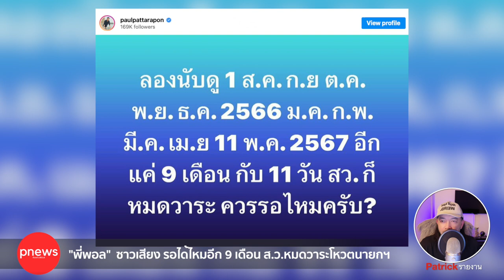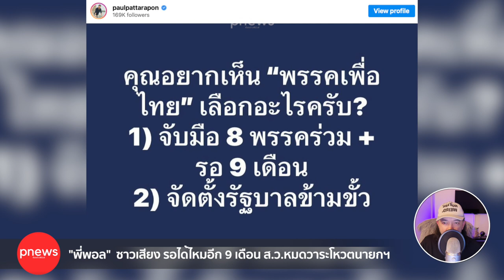ห้องข่าวพีนิวส์ | "พอล ภัทรพล" ซาวเสียง รอได้ไหมอีก 9 เดือน ส.ว.หมดวาระ FCเข้ามาตอบพรึบ!